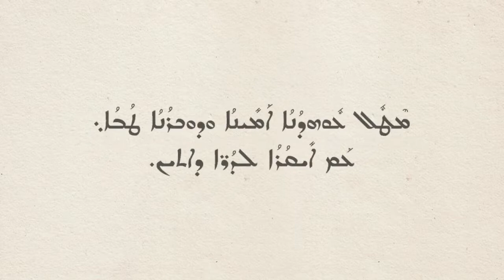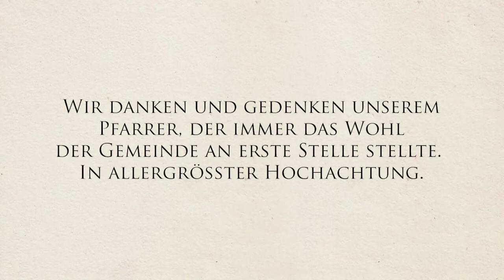Pfr. Sleman Djallo | In Erinnerung – in Hochachtung | Akh Tagore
Als junger Gastarbeiter, gänzlich ohne Familie und auf sich allein gestellt kam Pfr. Sleman Djallo (damals noch Sabri Aydin) 1972 aus dem fernen Tur Abdin (Türkei) nach Deutschland. Er knüpfte schnell Kontakte zu den hiesigen Menschen sowie Kirchenvertretern und half so den nach ihm eingewanderten Glaubensbrüdern in der neuen Heimat Fuß zu fassen, denn eines stand fest – an eine Rückkehr in die vom Bürgerkrieg zerrütteten alten Heimat war nicht zu denken.

Der sprachbegabte Sleman Djallo konnte durch viel Willensstärke, durch seine Empathie und seine guten Kontakte, insbesondere zum hiesigen Rechtsanwalt Georg König, gemeinsam mit diesem viele aramäische Zuwanderer dabei unterstützen, sich in Gütersloh und den umliegenden Orten niederzulassen. Ohne diese Unterstützung wären viele Asylverfahren gekippt und die Menschen zur Rückkehr gezwungen worden – eine Rückkehr ins Ungewisse und teilweise in Gefahr für Leib und Leben.

Die nunmehr wachsende Zahl der Glaubensbrüder und –schwestern führte zur Gründung zweier Gemeinden im Stadtgebiet von Gütersloh. Seine Eminenz, Mor Julius Yeshu Cicek, Metropolit und Erzbischof für Mitteleuropa und die Beneluxländer, war sehr angetan vom sozialen Engagement Sleman Djallos und bestärkte ihn darin, die Seelsorge für eine dieser Gemeinden zu übernehmen. So folgte die Pfarrweihe am 18. Oktober 1986, durch das damalige Kirchenoberhaupt, seine Heiligkeit Moran Mor Ignatius Zakka I. Iwas in Damaskus.

Die Gemeinde erwarb nach einigen provisorischen Gemeindestätten eine Besitzung an der Hohenzollernstraße und baute diese im Jahre 1987 zunächst in ein Gemeindezentrum aus. Am 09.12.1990 folgte dann die Einweihung der neu errichteten Kirche, welche dem Hl. Stephanus gewidmet ist, dem Urvater aller christlichen Märtyrer.

Damit begann auch die eigentliche Erfolgsgeschichte unserer Gemeinde, welche ohne die Tatkraft unseres Pfarrers unvorstellbar gewesen wäre. So sind wir als Gemeinde fester Bestandteil der Ökumene in der Stadt und sind eng mit den Schwesterkirchen verbunden. Pfarrer Sleman Djallo hatte zudem schnell erkannt, dass die Jugend der Schlüssel zum Überleben einer Gemeinde ist. So förderte er die Gründung einer Jugend- sowie Frauengruppe und unterstützte den Aramäischen Volksverein Gütersloh, der sich 1987 durch Gemeindemitglieder gründete, ebenfalls mit großem Engagement.

30 Jahre lang führte Pfr. Sleman Djallo unsere Gemeinde, vom ersten Spatenstich an. Er war federführend bei der Errichtung des Altars, welcher aus Steinen aus dem Tur Abdin erbaut wurde. Unzähligen Taufen und Hochzeiten gab er seinen Segen. Seine Gemeinde wuchs zuletzt auf über 450 Familien an um die er sich unermüdlich kümmerte. Dies betraf insbesondere die Armen, die Kranken sowie die Hilfsbedürftigen und er bestritt seinen Dienst bis zur körperlichen Erschöpfung, was schlussendlich seinen Tribut forderte.

Wir danken und gedenken unserem Pfarrer, der immer das Wohl der Gemeinde an erste Stelle stellte.

In allergrößter Hochachtung.